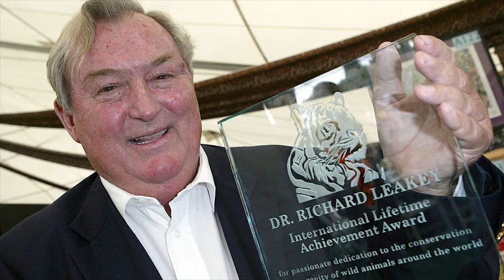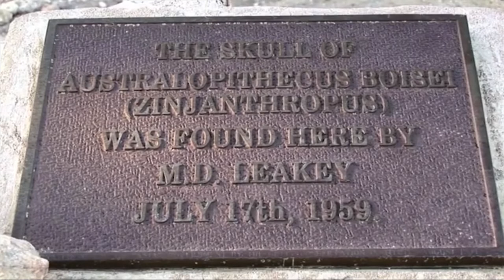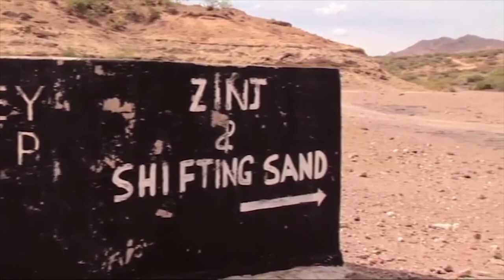RICHARD LEAKEY BIOGRAPHY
Biography and story of Richard Leakey